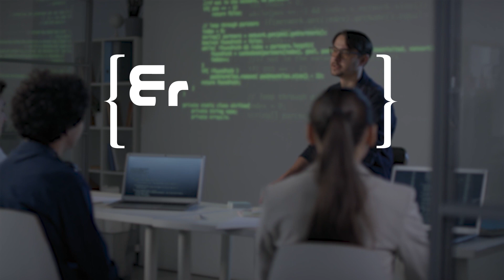Laurent, deuxième GitHub Campus Expert de France, au service de l’Open Source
Etudiant Epitech Technology promo 2023 à Lille, Laurent est investi dans la communauté tech, en contribuant notamment à de nombreux projets Open Source. Durant son cursus, il a participé au programme Google Summer of Code puis est devenu MVP Microsoft (Most Valuable Professional) à 3 reprises avant d’endosser il y a quelques mois le rôle de GitHub Campus Expert.

Soutenu par GitHub, Laurent a créé “OpenSolveIt” un projet pour promouvoir l’Open Source auprès des étudiants et travailler de manière collaborative à la préservation de cet écosystème.